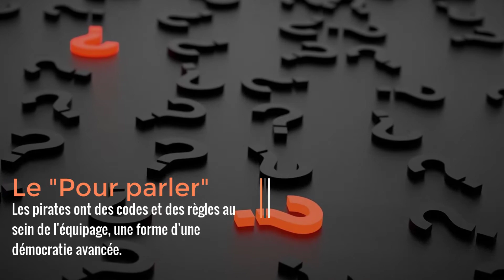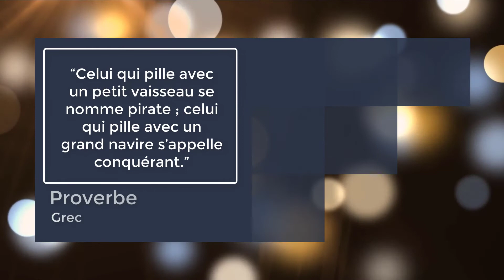PIRATES SANGUINAIRES : MYTHE OU REALITE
Une vie de débauche d'alcoolisme et une soif d'or impossible à étancher...

Pourtant la fiction des films séries et livres sont différentes de la véritable réalité de ce que vivaient ces pirates, leur objectif, leur moral et divers notions de leur but de vie !

Dans cette vidéo je vous présente en 3 minutes le vrai du faux et pointe du doigts ce que c'était d'être un pirate !